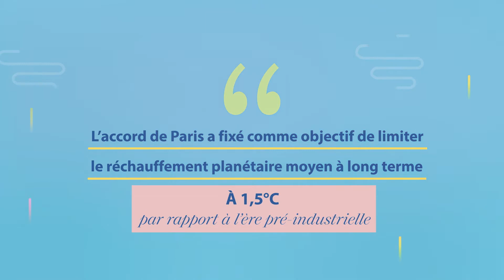A vos côtés pour la réduction de votre empreinte carbone sur les chantiers de construction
Vous voulez en apprendre davantage ?